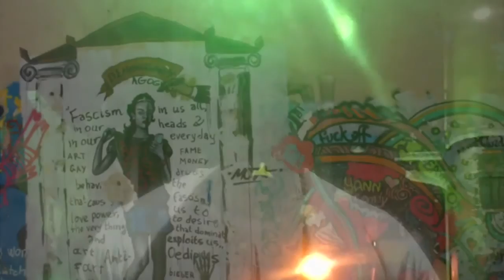Geometrical - Floating in Athens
Written & produced by George Zachariades and Mike Zachariades. GEOMETRICAL Productions - 2015. Furthermore, this video may contain flashing images and content of explicit nature that may be deemed offensive to certain viewers. Warning: 18+ For adults only. This video is not intended for commercial use. Original music production by GEOMETRICAL. There is acknowledged third party media content in the video compilation.